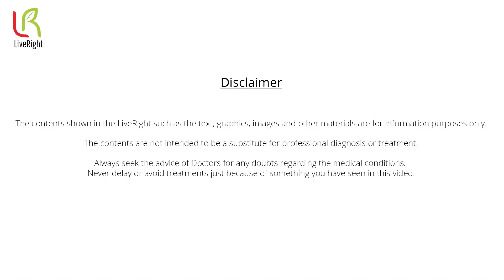Benefits of Sesame Oil & How it helps for Joint pain SesameOil Dr Sivakumar